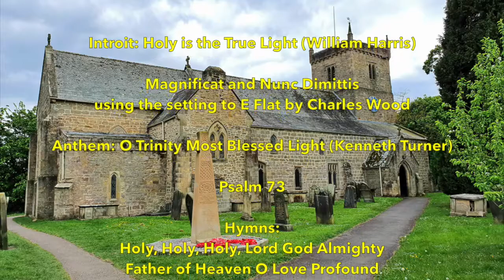Choral Evensong on Holy Trinity Sunday 12th June 2022 at St Mary's Church, Gainford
Welcome to Choral Evensong on Holy Trinity Sunday at The Parish Church of St Mary, Gainford, in the Diocese of Durham 12th June 2022
Introit: Holy is the True Light (William Harris)
Magnificat and Nunc Dimittis using the setting to E Flat by Charles Wood
Anthem: O Trinity Most Blessed Light (Kenneth Turner)
Psalm 73
Exodus 3:1-15; John3:1-17
Hymns:
Holy, Holy, Holy, Lord God Almighty
Father of Heaven O Love Profound
Choristers of St Mary's Quire
Organist: Martin McCulloch
Readers: Geoff Taylor and Jill Starr
Priest: Revd Canon Eileen Harrop, Vicar of Gainford